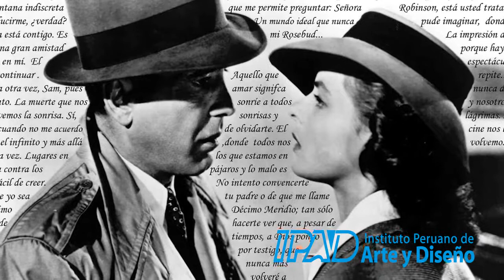Curso Libre 2 meses IPAD "Dirección Cinematográfica" con Mauricio Fernandez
Durante el desarrollo del curso se expondrá diversos temas enfocados a la realización de la producción cinematográfica, y al desarrollo de un video de un minuto para cine: el filminuto. Los contenidos estarán organizados en unidades:
Se verá la historia del cine, sus géneros narrativos, y los diversos géneros que existen, también se verá los tipos de planos, los movimientos de cámaras, la estructura de un guión, los diferentes géneros cinematográficos, los diversos tipos de iluminación (cada género tiene una iluminación respectiva), se va a crear un personaje, la idea, la sinopsis, y todo ello se complementará para la segunda parte del curso, que es la producción de una pequeña pieza (filminuto) para crear la pre producción, la producción y la post-producción, con la finalidad de crear un portafolio que presente y exponga los diversos tipos de trabajos.